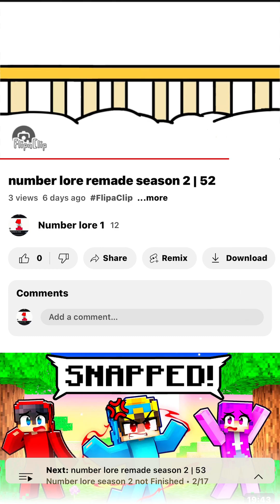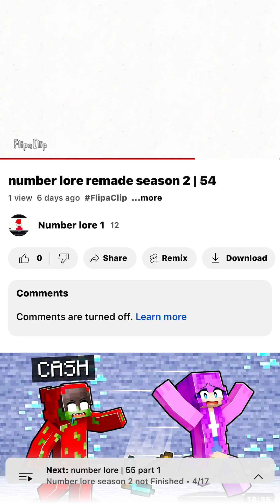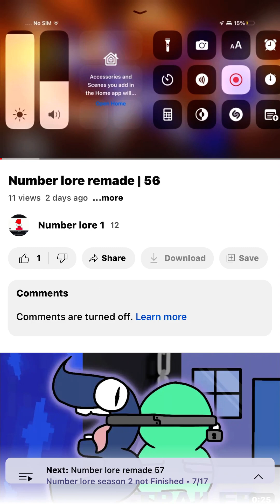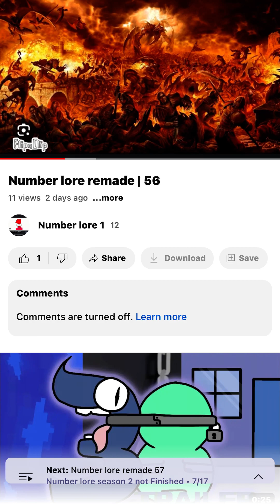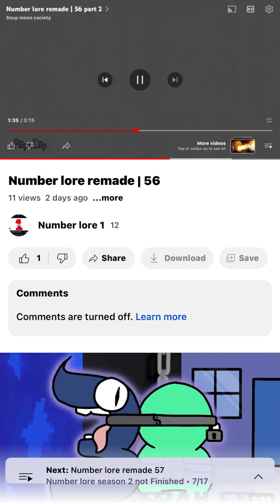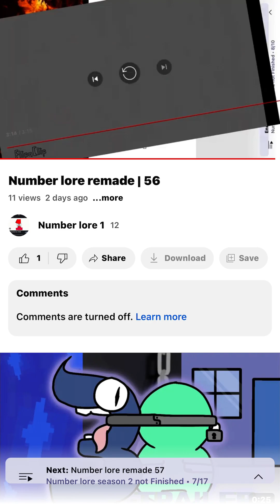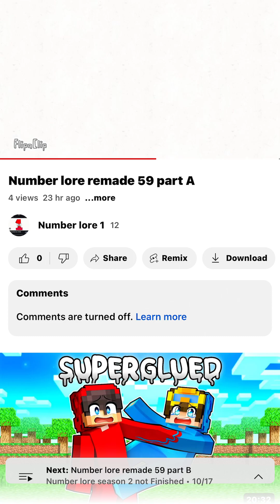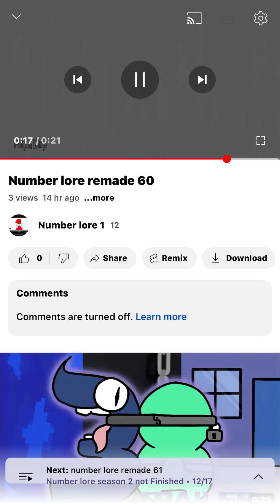Number lore remade part 6 51-60